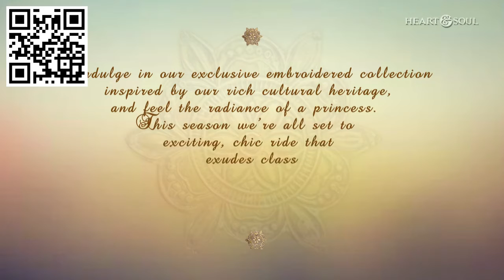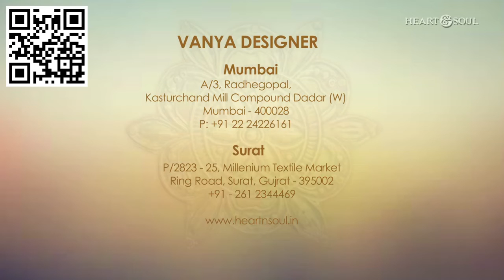Oshin Heart & Soul Commercial Ad